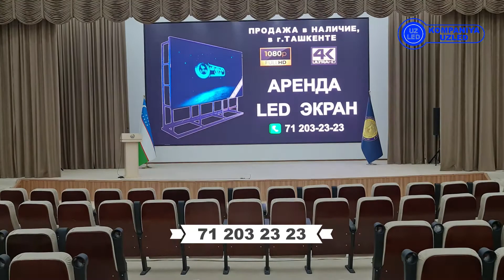UZLED "Markaziy harbiy okrug"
UZLED kompaniyasidan ajoyib yangilik bizning LED ekranlarimiz "Markaziy harbiy okrug Madaniyat va  Ma'rifat Markazi" da o'rnatildi 😍

🔴Manzil: Markaziy Harbiy okrug
🔴Turi: P4 modeldan iborat bo'lgan LED ekran.
🔴Hajmi: Uzunligi 9 m, bo’yi 5 m. Umumiy maydoni 45 m².
🔴Soni: 1ta dona
🔴Адрес:  Центральный военный округ
🔴Тип: LED экран модели Р4.
🔴Размер: Длина 9 м, высота 5 м. Общая площадь 45 м².
🔴Количество: 1 штука